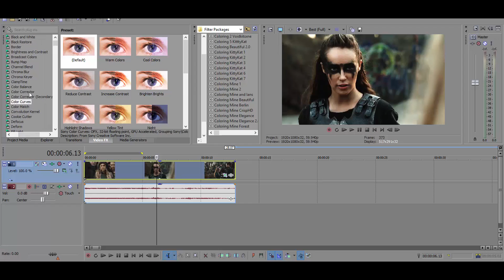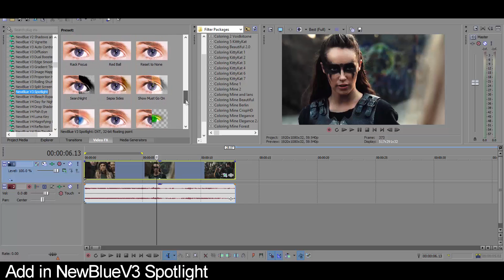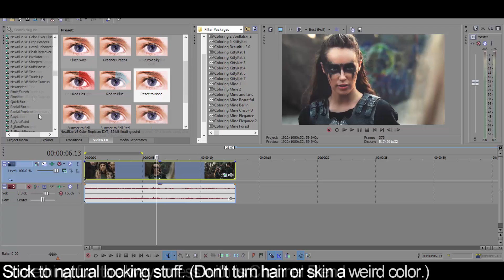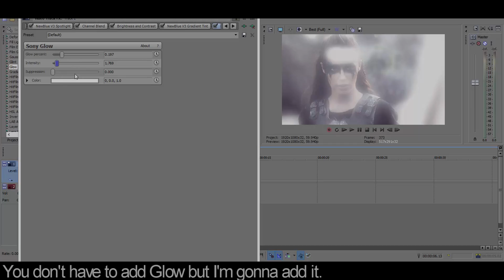Sony Vegas | How to make your own coloring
Want the coloring I made in this video? Be sure to credit me :)

Subsribe for more tutorials like this one! Drop a comment and tell me what you wanna see next!